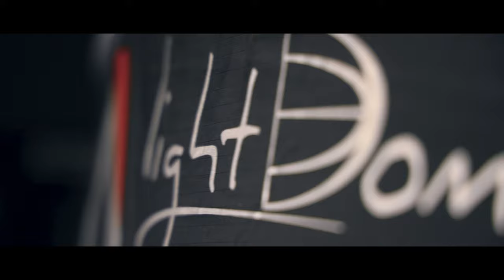CHANGES are happening!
ALOT has happened over the past few months. Between The office, new things coming to the channel, and so much more! Here is what has changed!
I've been busy with not only these updates but working the 9-5 to support what has happened and what will be happening in the future. So I apologize for my absence. But here is a vlog showing what I've done to the office, which is NOT finished yet. Also dropping hints of what is coming to the channel. I am SO PUMPED, which was also the word of the day.

Where I get my music:
THE GEAR THAT I USE:

My Main Cam

My Secondary Cam

The MIC I'm using.

The gorilla pod I use.

EF-50mm 1.8